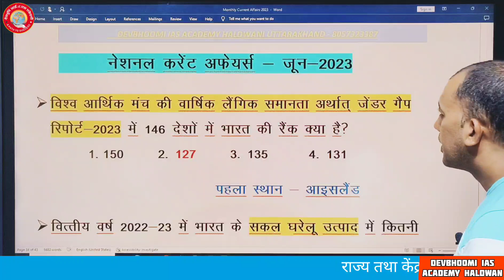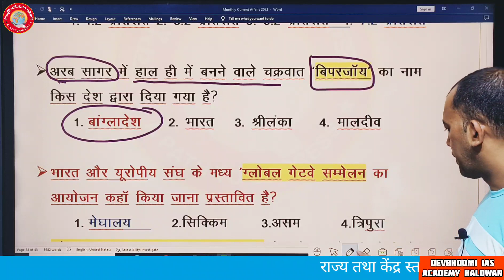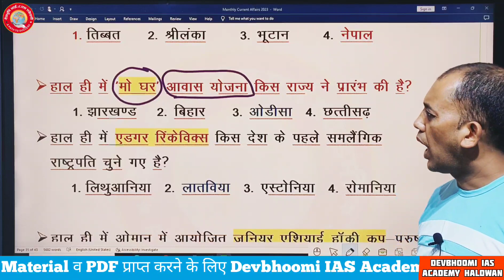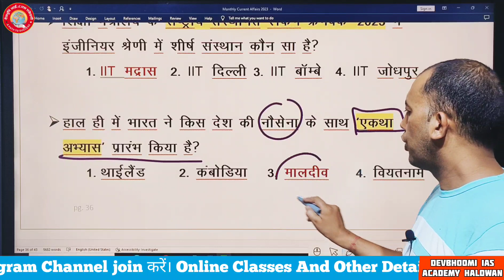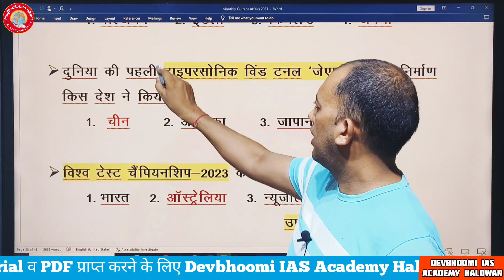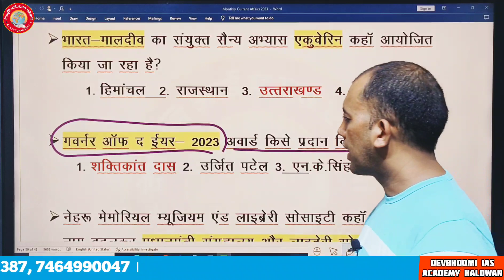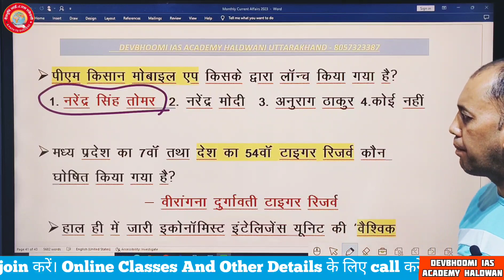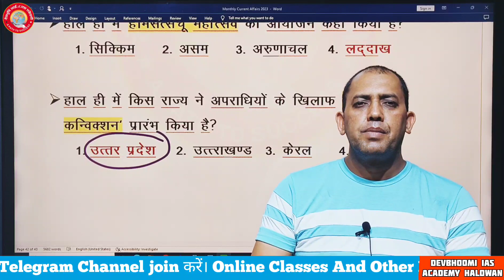Current Affairs 2023 | June Current Affairs 2023 | current affairs june 2023 50+ Important Question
Current Affairs 2023 | June 2023 Current Affairs | current affairs june 2023 50+ Important Question

Current Affairs पर बहुत बहुत स्वागत है इस क्लास में  June 2023 के महत्वपूर्ण करंट अफेयर्स कराए जा रहे हैं |
भारत के सभी परीक्षाओं के लिए महत्वपूर्ण करंट अफेयर से साथ में आपको स्टैटिक जीके का तड़का भी दिया गया है ताकि आप की तैयारी संपूर्ण हो जाए आपको बहुत ज्यादा इस वीडियो से लाभ होने वाला है पूरा वीडियो शुरू से लेकर अंत तक देखें यह है करंट अफेयर्स की ब्रह्मास्त्र क्लास है।

Current affairs | monthly current affairs  |  monthly current affairs 2023 | Current affairs 2023 | Important current affairs 2023 Current affairs June 2023 | Current affairs May 2023 | Most Important Current affairs in Hindi |
Current News | Best Daily Current Affais on youtube | January 2023 current affairs | Current Affairs In English

current affairs crazy gk trick 2023,
Most Important Questions of 2023,
last 6 months current affairs 2022, Most Important current affairs,ssc currentaffairs,Crazy gk trick current affairs,Crazy gk trick,Current affairs
today

Current Affairs Revision Class
monthlycurrent affairs Revision